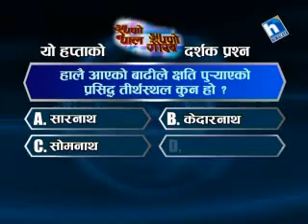Apno Nepal Apno Gaurab Question for this week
(29th June - 5th July)